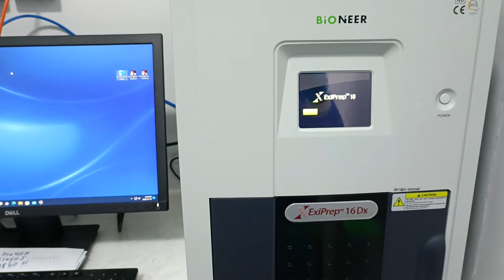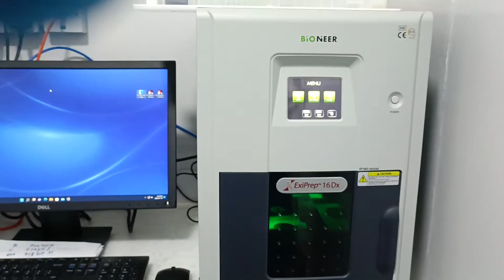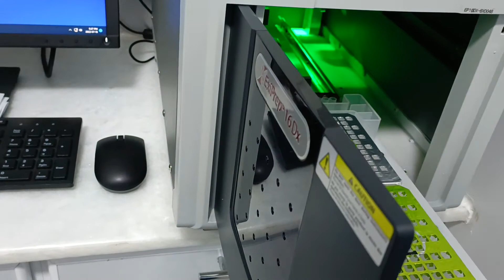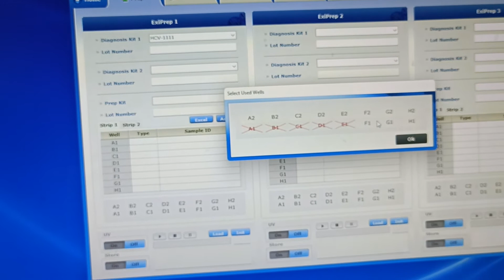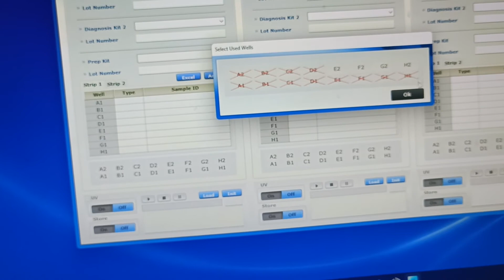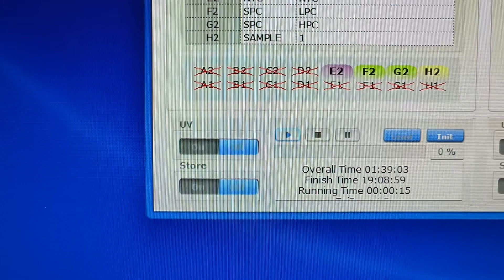HCV RT-PCR BIONEER KIT SYSTEM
in this run we used the position as following: E2 HCV NCT, F2 LPC, G2 HPC, H2 patient Sample